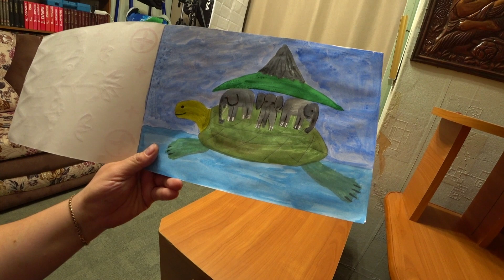01 10 2020 vlog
С Матвеем с самого утра сделали уроки; почему мы все сарайки называем конюшнями; манная каша на завтрак; плов с индюшиным мясом и борщ на обед; отличные оценки Фадея; неприятные новости с Алешиной работы; бабушка с дедушкой собираются на юбилей; весь вечер делали уроки